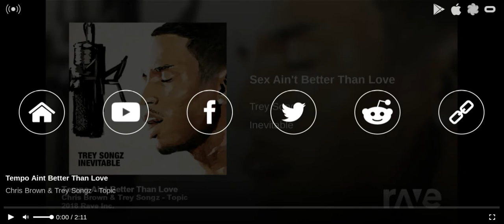sex tempo ain't better than love (mix 30 something lol)